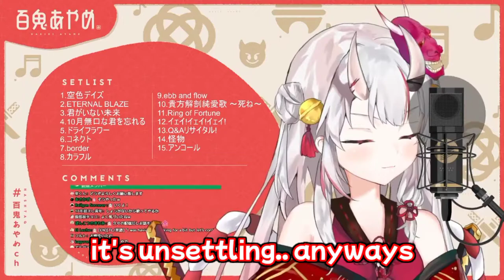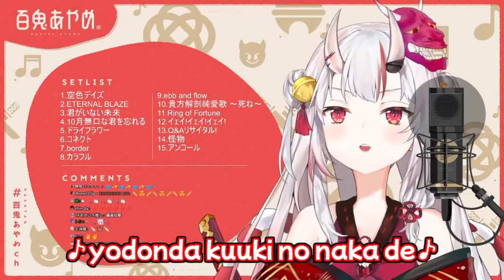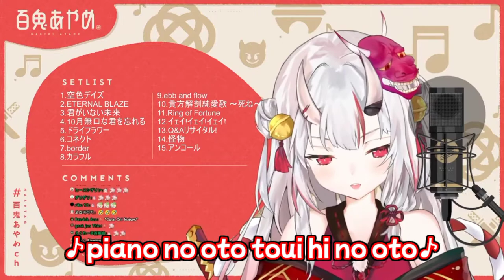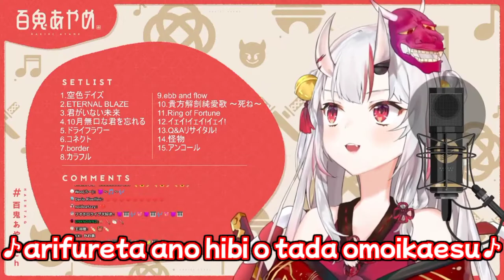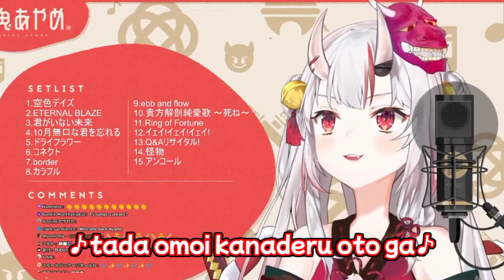Encore for Nakirium!? (ofc with more cuteness)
Ah yes, Nakirium.
like and sub... ofc if u liked my contents ⊂(・▽・⊂)

 ==Links==

yodayo - @NakiriAyame (1M !)